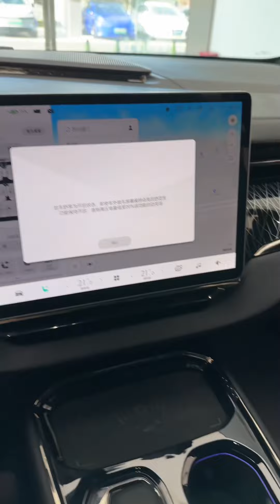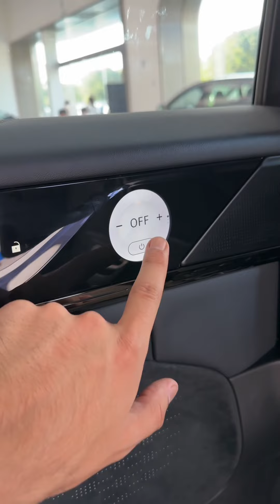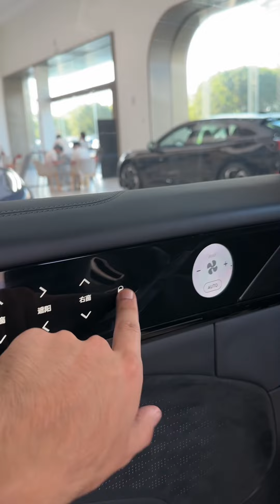Boss maşını Dəli Minivan